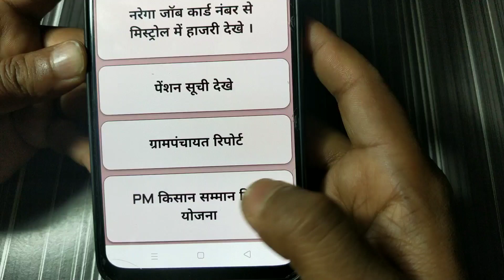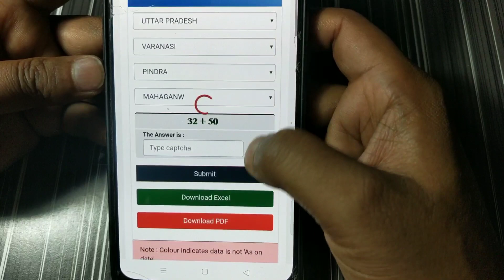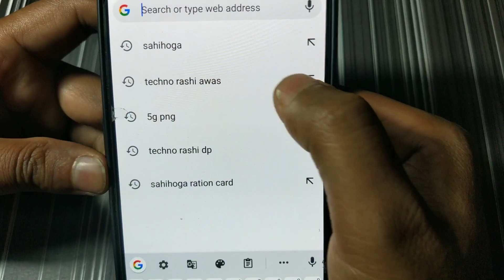PM Awas Yojana New List 2021 | pm awas yojana me apna nam kaise dekhe | प्रधानमंत्री आवास योजना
PM Awas Yojana New List 2021 | pm awas yojana me apna nam kaise dekhe | pm awas yojana gramin 2021

प्रधानमंत्री आवास योजना न्यू लिस्ट
प्रधानमंत्री आवास योजना ग्रामीण न्यू लिस्ट
प्रधानमंत्री आवास योजना ग्रामीण 2021 लिस्ट
प्रधानमंत्री आवास योजना ग्रामीण 2020
पीएम आवास योजना ग्रामीण
इंदिरा आवास योजना
इंदिरा आवास योजना लिस्ट
इंदिरा आवास योजना न्यू लिस्ट बिहार
प्रधानमंत्री आवास योजना में अपना नाम कैसे देखें
इंदिरा आवास योजना में नाम कैसे देखें
प्रधानमंत्री आवास योजना ग्रामीण 2021

pmay